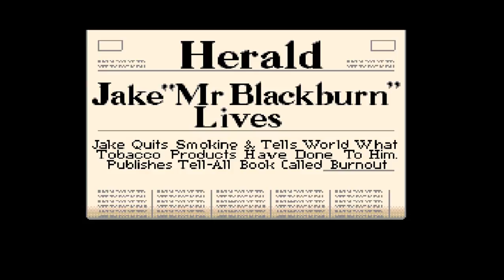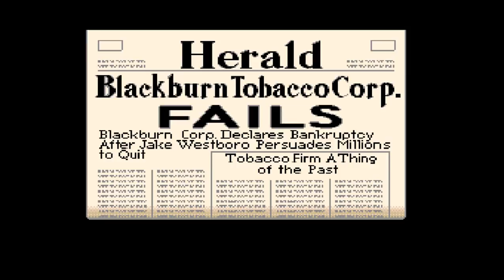Rex Ronan - Experimental Surgeon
I love me a good Fantastic Voyage plot, but video games can't ever seem to get it right. Watch me painfully struggle though horrendous controls and broken level design.